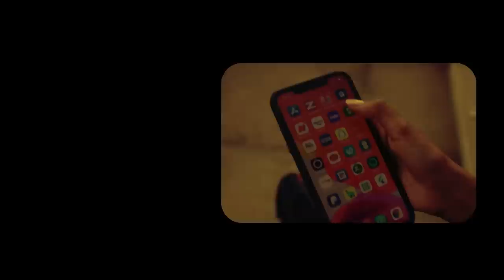Xog Wasiirada Somaliland oo mushaharkii laga jaray Dagaalka Laascanood Awgii? Kulankii manta? Dhacdo